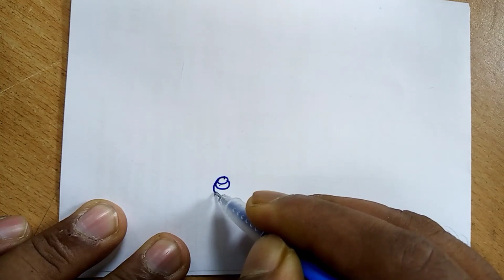How to draw a scenery. scenery drawing easy step by step. village_scenery_drawing.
কিভাবে গ্রামের দৃশ্য আঁকবেন। beautiful scenery drawing.

কিভাবে একটি দৃশ্য আঁকা

একটি

কে

গ্রাম

কিভাবে জল রং দিয়ে একটি দৃশ্য আঁকতে হয়

কিভাবে তেল pastels সঙ্গে একটি দৃশ্য আঁকা

পেন্সিল দিয়ে

সহজ

পেন্সিল রঙ দিয়ে

শীতকাল

how to draw a scenery of

village

how to draw a scenery with watercolor

how to draw a scenery with oil pastels

with pencil

easy

with pencil colour

winter season

rainy season

how to draw a scenery for kids

কিভাবে শিশুদের জন্য একটি দৃশ্য আঁকা